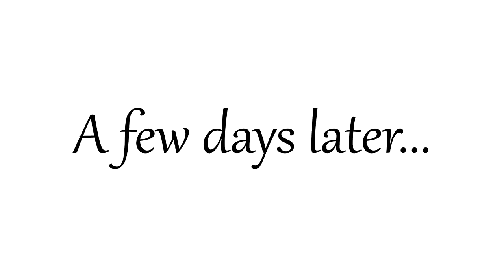BIG LIVING ROOM CHANGES AND OTHER HOME IMPROVEMENTS | Vicina Lucinda